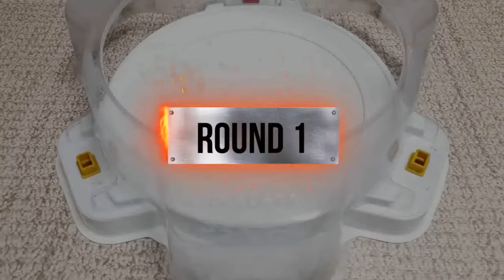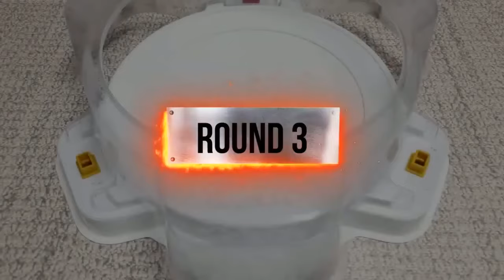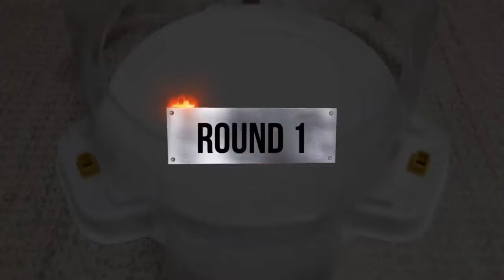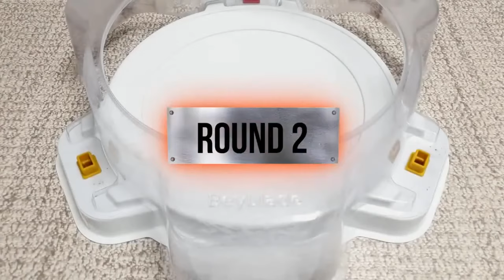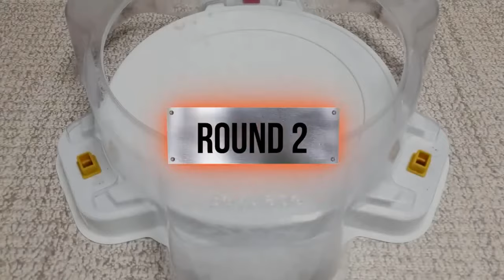【Dark Revive Phoenix VS ALL Beyblade Burst Cho Z Marathon】 ベイブレードバースト 超ゼツ 베이블레이드 버스트 초제트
Beyblade X
Chrome Ryugu

Beyblade Burst
Beyblade X